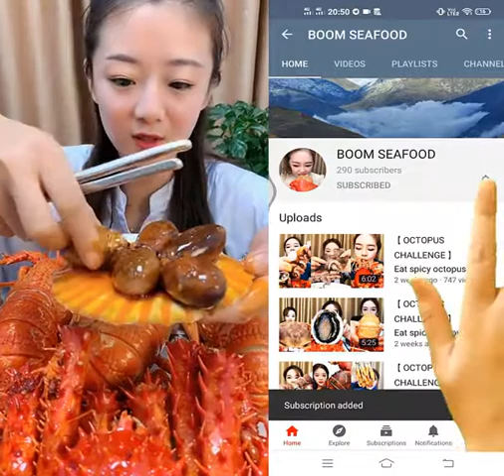Ep139 | China Mukbang ASMR | Spicy Seafood | (Octopus, Oyster, Gaint Lobster Eating)| Show